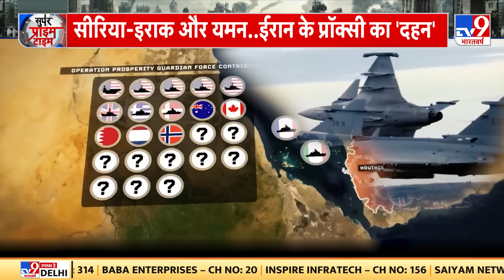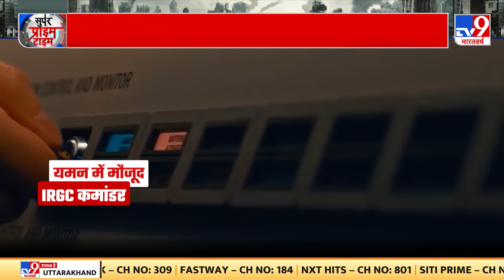Russia Ukraine: एक्शन में Putin, डर गए Zelensky! | NATO | America | Biden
रूसी सेना ने सिर्फ डोनेस्क में ही वज्रपात नहीं किया, बल्कि यूक्रेन के 8 शहरों को जला दिया। आधी रात को जल, थल और नभ से बमबारी हुई और इसी के साथ यूक्रेन में सबसे बड़ा सैन्य संहार हो गया। रूस जिस तरह से आघात कर रहा है, उससे यूक्रेनी सेना हार की कगार पर पहुंच गई है।